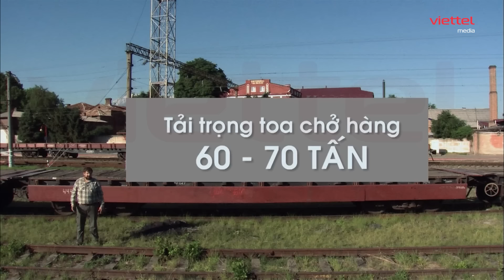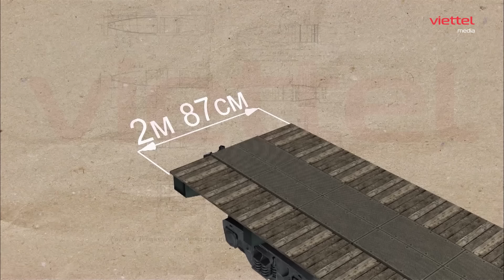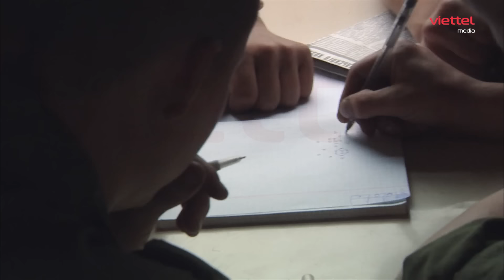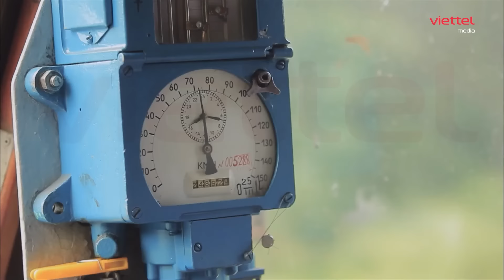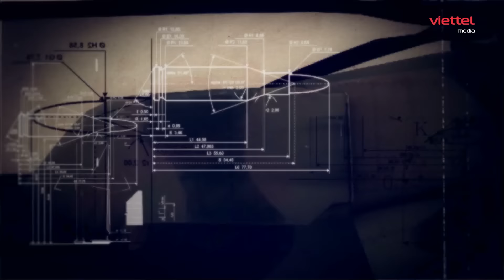⭐️VŨ KHÍ NGA | Quân đội Nga trình diễn kỹ năng chuyển tăng bằng tàu hoả siêu đẳng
► NỘI DUNG:
⭐️VŨ KHÍ ⚡TIN NÓNG 🔥 THỰC CHIẾN 📺 TIN TỨC 🟢  Talk 🔴 Livestream 🎧 Voice off